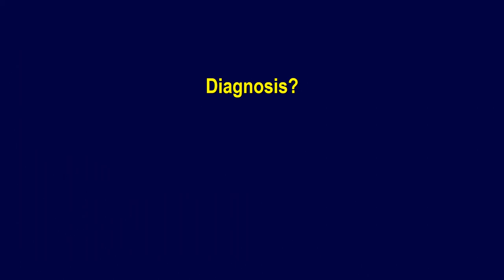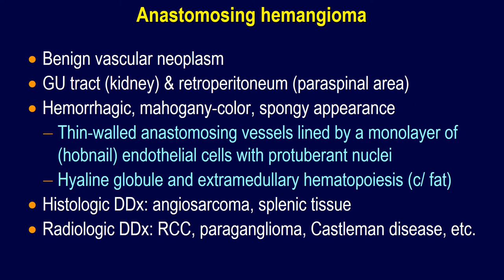Anastomosing hemangioma of the kidney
Benign vascular neoplasm
GU tract (kidney) & retroperitoneum (paraspinal area)
Hemorrhagic, mahogany-color, spongy appearance
Thin-walled anastomosing vessels lined by a monolayer of (hobnail) endothelial cells with protuberant nuclei
Hyaline globule and extramedullary hematopoiesis (c/ fat)
Histologic DDx: angiosarcoma, splenic tissue
Radiologic DDx: RCC, paraganglioma, Castleman disease, etc.